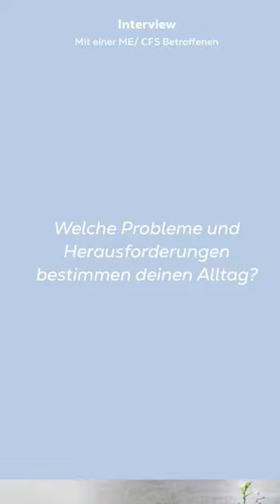Jule - ME/CFS Betroffene spricht über ihre Erkrankung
Wir haben einer ME/CFS Betroffenen einige Fragen zur Erkrankung und ihrem Leben gestellt.
💬 „Zu sehen, dass Leute in meinem Alter soviel machen, erleben und unternehmen ist echt nicht einfach, muss ich zugeben.“